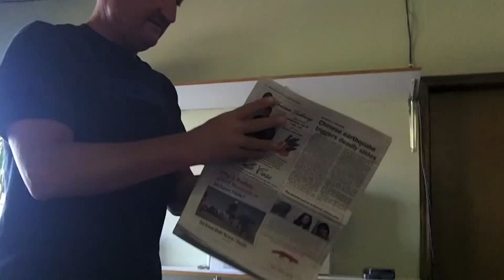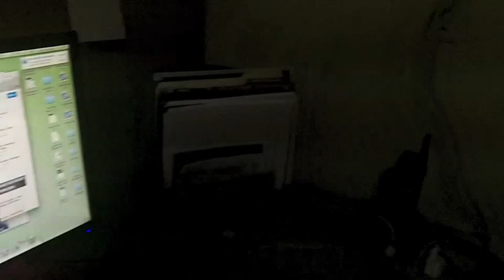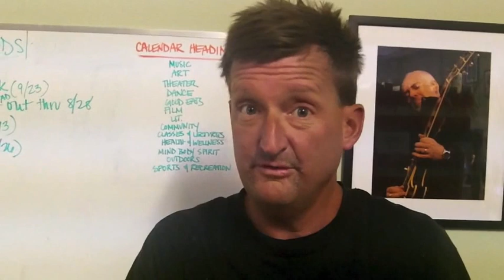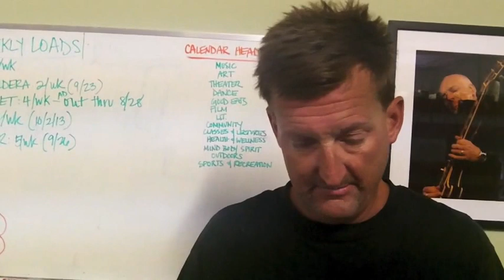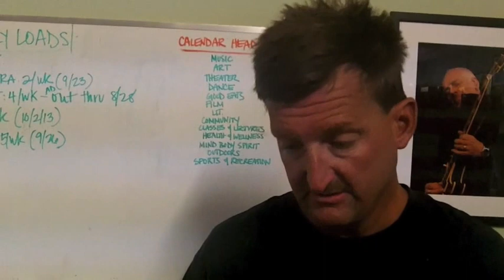JH Weekly Wrap-Up Show for July 24, 2013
This week we examine the Instagram world and highlight some local high profile 'gramers.' Lots of music this weekend as well.  Check out what's in this week's JH Weekly or go for all the latest.